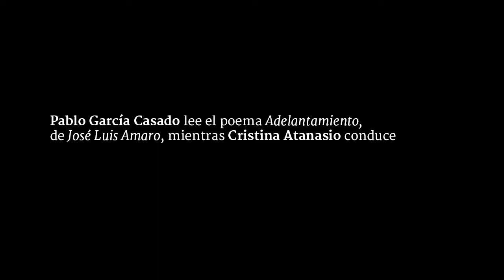El inquilino #77 | Pablo García Casado lee a José Luis Amaro.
Pablo García Casado lee el poema Adelantamiento,  de José Luis Amaro, mientras Cristina Atanasio conduce. El inquilino, sección de Córdoba Hoy por Hoy a cargo de Juan Bolaños. Sintonía original de Lämpara. Emitido el 26 de junio del 2016.

Adelantamiento

Calculas que debe venir a ciento sesenta por hora
lo ves acercarse a su pieza
vertiginoso
como un tigre de potente cilindrada
Los grandes turismos
la velocidad es una frontera inadvertida